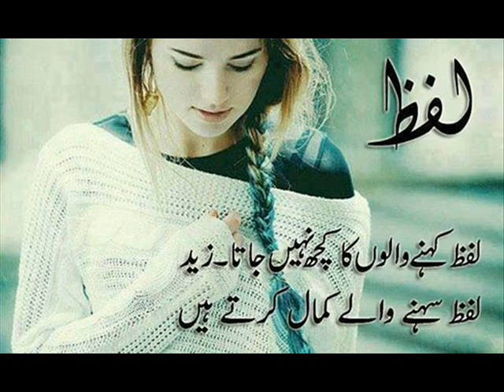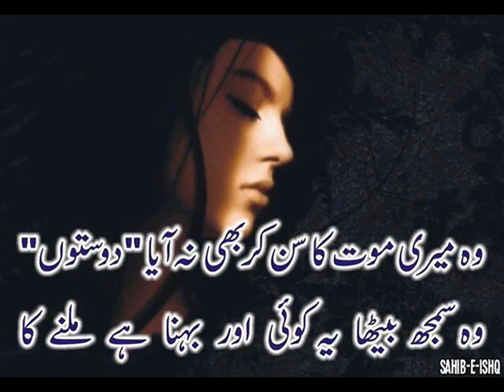lafiz khany walo ka koch nhi jata